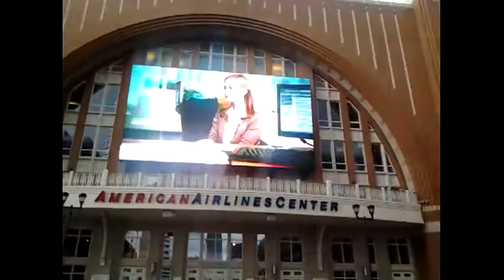DONNIESPORT TV--BATCHELOR AUDITION SHOW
Dallas is the reality show capital of America.  Every other week, there is a reality tv show audition somewhere in this city.  On DonnieSport TV, I went to the auditions for the Batchelor, hoping to get some intriguing interviews.  Instead, I get women running off.  They know they want on the show to hook in a rich man and take his money and run.  DALLAS IS GOLDDIGGER TOWN!!!   WWW,DONNIESPORT,COM